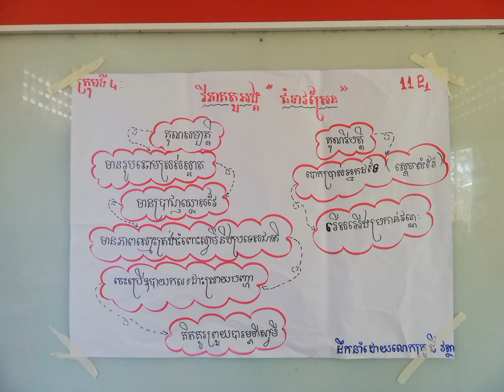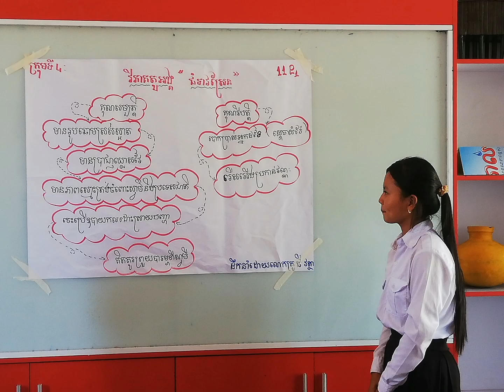សកម្មភាពសិស្ស អក្សរសាស្ត្រខ្មែរ ថ្នាក់ទី១១ P1 P3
មុខវិជ្ជា៖ អក្សរសាស្ត្រខ្មែរ ថ្នាក់ទី១១
មេរៀនទី១៖ ផ្នត់គំនិត
បំណិន៖ ការវិភាគតួអង្គ
វិធីសាស្ត្របង្រៀន៖ សហការ
គោល​វិធី៖ ស្ថាបនានិយម
បង្រៀនដោយ៖ លោកគ្រូ ធី វត្ថា
ទីតាំង៖ វិទ្យាល័យ​ ហ៊ុន សែន ពាមជីកង​ កម្មវិធី​សាលារៀន​ជំនាន់ថ្មី​